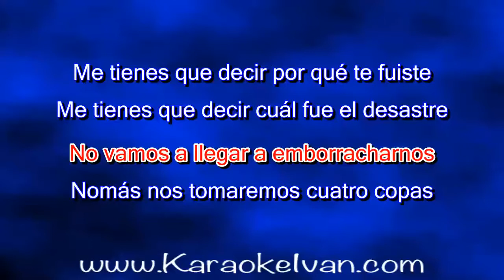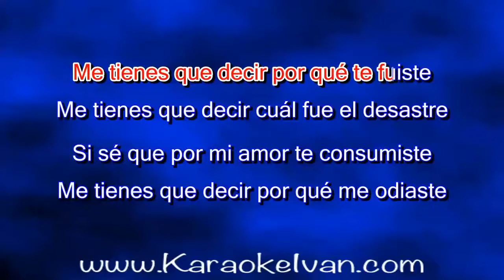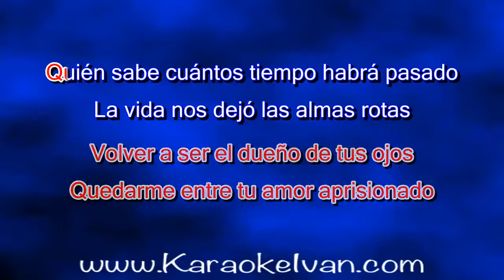Los Frontera - Cuatro Copas KARAOKE